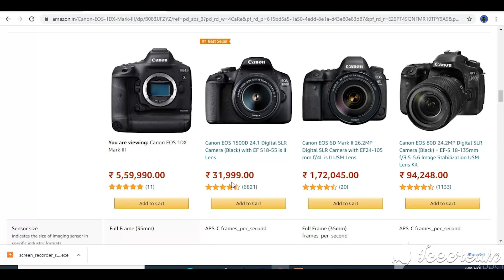Patti Chhuti me Dijital Colors Amazon Camera Kamlesh Radha Chauhan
Patti Chhuti me
Dijital  Colors
Amazon
Camera